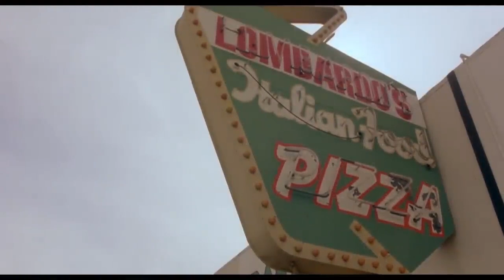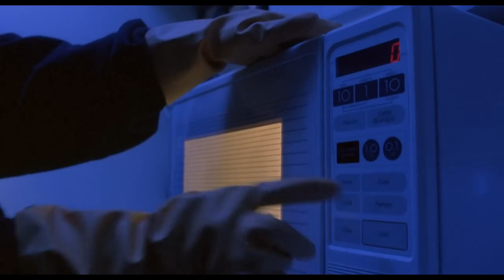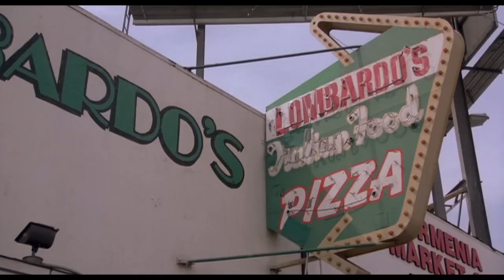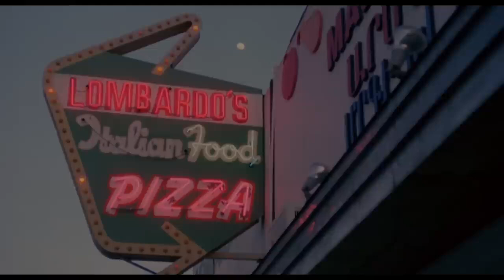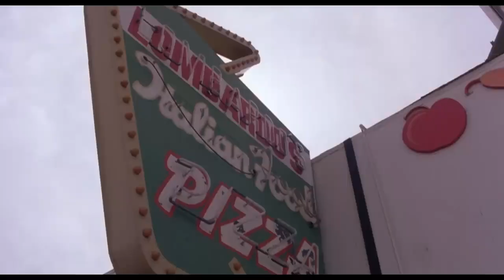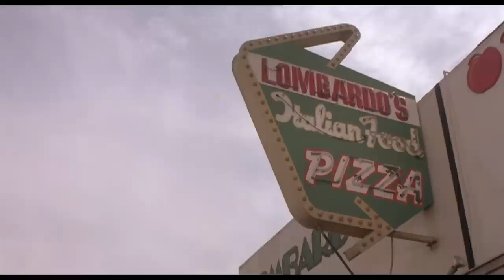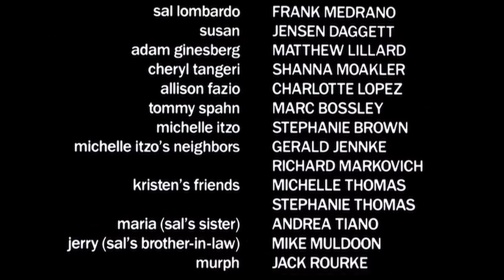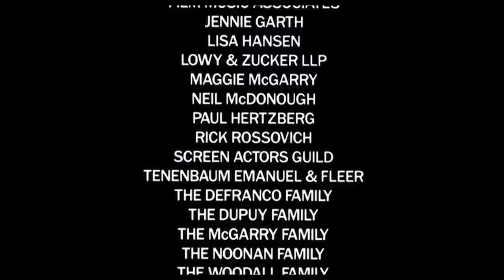TELLING YOU (1998) | English full movie | Comedy Drama Romance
TELLING YOU (1998) | BINGEY BINGE: Two college graduates who find themselves stuck behind the counter of a pizza parlor while their friends move on struggle to find a new direction for their lives.

CREDITS: Division I Entertainment Inc.